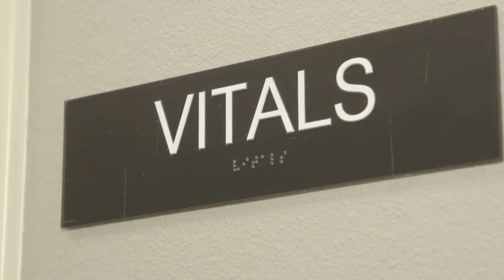JNC Behavioral Services